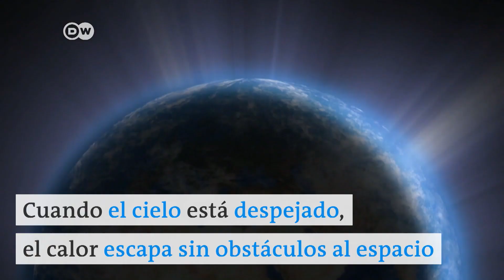¿Cómo influye la Luna en la meteorología?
El sa­té­li­te te­rrá­queo hace que se pue­da vi­vir bien en nues­tro pla­ne­ta, pues la Luna ga­ran­ti­za con­di­cio­nes me­teo­ro­ló­gi­cas cons­tan­tes.

Foto de portada: Mark Garcia vía NASA.